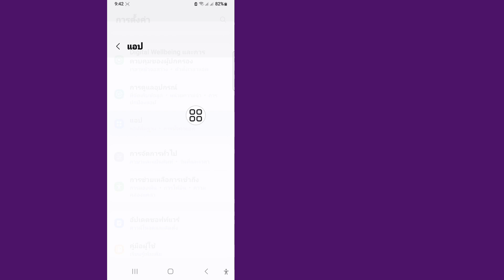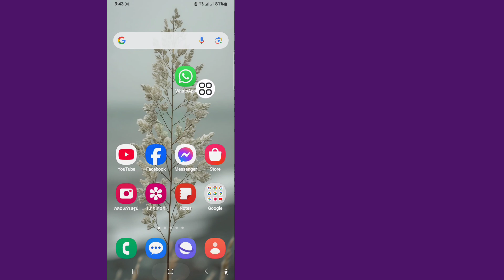วิธีแก้ไขปัญหาหน้าจอสีเขียวและสีเทาในแชท WhatsApp ปี 2024 | แชท WhatsApp ไม่เปิดหน้าจอสีเขียว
ในวิดีโอนี้ ฉันจะแสดงวิธีแก้ไขปัญหาหน้าจอสีเขียวและสีเทาในแชท WhatsApp ปี 2024 | แชท WhatsApp ไม่เปิดหน้าจอสีเขียว

หากวิดีโอนี้มีประโยชน์กับคุณ โปรดสมัครรับข้อมูลช่องของฉัน หากคุณมีคำถามใดๆ โปรดแสดงความคิดเห็นด้านล่าง